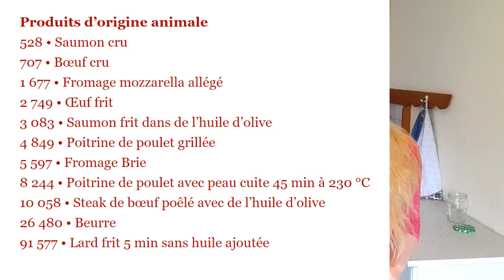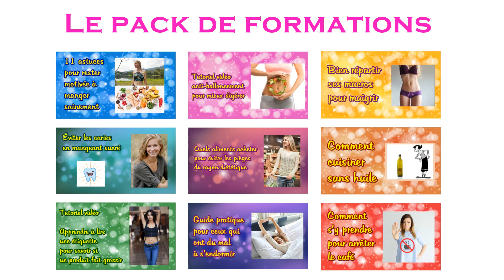Comment manger moins de produits de glycation terminaux (A.G.E.)